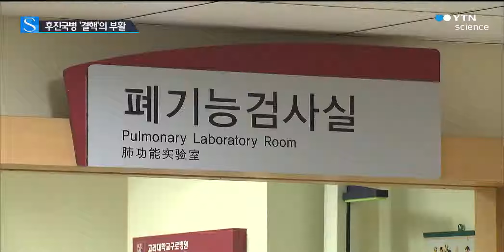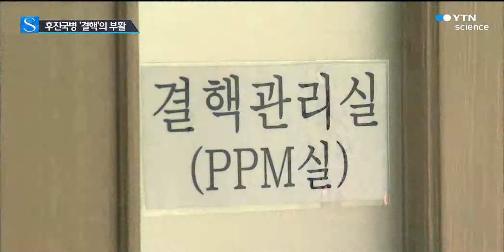후진국병 '결핵'의 부활 / YTN 사이언스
[앵커]
완치가 가능한 질병으로 분류되면서 한동안 사라졌다고 여겼던 결핵이 다시 고개를 들고 있습니다.

심지어 우리나라는 OECD 회원국 가운데 결핵 환자 수가 제일 많아서 결핵 후진국이라는 불명예까지 안고 있습니다.

신경은 기자가 보도합니다.

[기자]
일주일 사이 체중이 갑자기 4kg이나 빠진 김 모 양.

잠을 충분히 자도 피곤하고 무기력하더니 목에 손톱만한 혹이 생겼습니다.

[인터뷰:김 모 양, 결핵환자]
"별 증상 없이 요만한 혹이 왼쪽 목에 났어요. 처음엔 없어질 줄 알고 그냥 놔뒀는데 점점 커지는 거예요. 그래서 10배 정도 커진 거예요."1

검사를 해봤더니 결핵이었습니다.

결핵은 결핵균이 호흡기를 통해 들어와 발병하는 감염질환입니다.

몸의 면역력이 떨어지면 잠복해있던 결핵균의 활동이 활발해져 발병합니다.

흔히 결핵을 가난했던 시절의 질병으로 여기는 사람들이 많습니다.

하지만 결핵은 여전히 우리 일상 깊숙이 자리 잡고 있습니다.

지난 10년간 결핵 발병률이 줄지 않은데다 해마다 4만 명에 이르는 결핵 환자가 새로 발생하고 있기 떄문입니다.

인구 10만 명당 신규 결핵 환자 수는 97명에 달합니다.

이는 OECD 국가 평균 12.9명의 7.5배에 달하는 수치입니다.

현대의학의 눈부신 발전에도 불구하고 왜 결핵은 근절되지 않을까.

국내 인구의 30%가량이 결핵 보균자인 것이 근본적인 원인입니다.

[인터뷰:김희진, 결핵연구원장]
"1950,60,70년대에 결핵이 폭발적으로 발병했는데 그 당시에 감염된 세대들이 대부분 생존해 있기 때문에 그중 일부가 발병하면서…."

국내에 이미 결핵균이 잠복한 상태에서 다시 확산되는 것입니다.

결핵은 주로 면역력이 약한 노년층에서 발병합니다.

하지만 국내에서는 10대와 20대의 결핵 발병률이 높습니다.

전문가들은 무리한 다이어트나 스트레스로 인해 면역력이 약해지면 감염 위험이 높아진다고 분석합니다.

[인터뷰:심재정, 고려대 구로병원 호흡기내과 교수]
"과도한 스트레스라든지 피로감, 과도한 체중조절 때문에 생기는 면역력 감소가 가장 큰 원인이라고 보겠습니다."

또 청소년이나 청년기가 되면 어릴 때 접종했던 폐결핵 예방 접종, BCG의 효과가 떨어지는 것도 원인입니다.

전쟁과 가난 등 어려웠던 시대의 그림자로 남은 결핵.

잊혀졌던 질병, 결핵이 끊임없이 우리의 건...